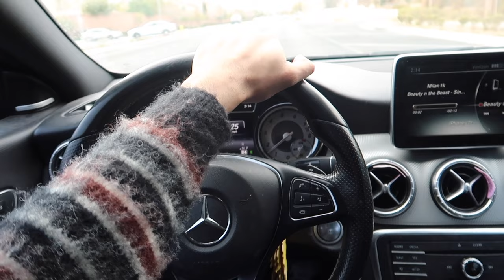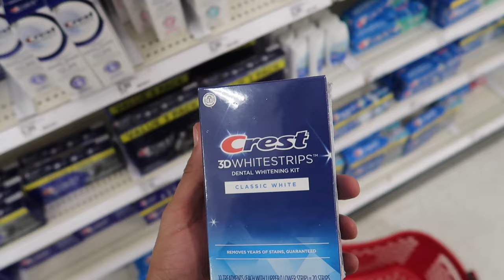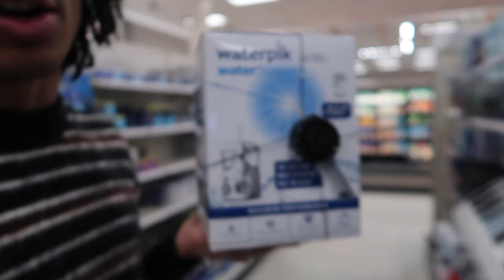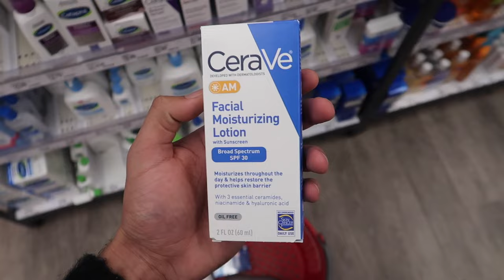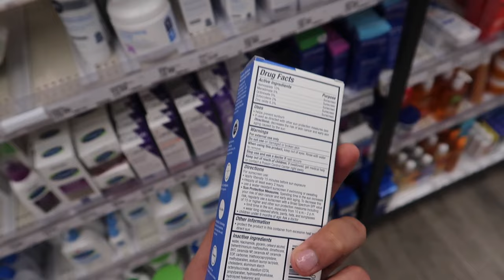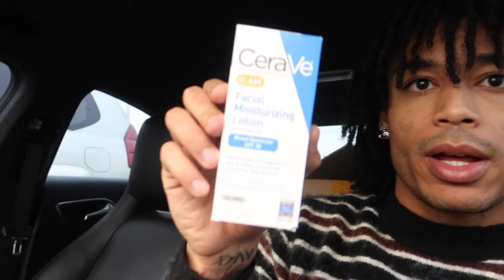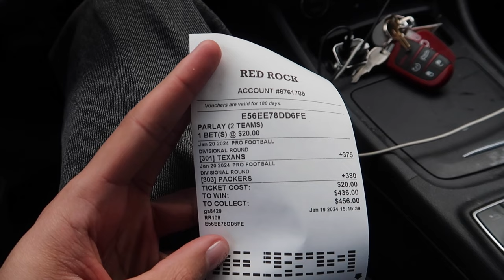Target Hygiene Essentials Vlog | Healthy & Productive Habits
what up everybody in todays video i show you HYGIENE ESSENTIALS FOR MEN

mens hygiene
mens essentials
skincare
mens health
men
target
target essentials
vlog
method men
dove
mens fashion
menswear
mens grooming
mens glow up
men glow up tips
Mens grooming tips